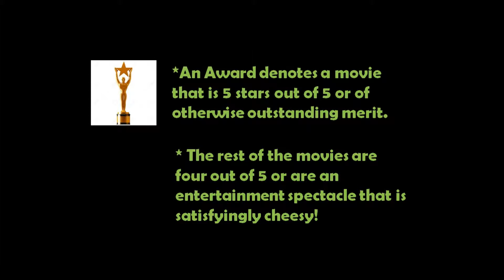The Best Films Of 2010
The Best Movies of 2010 (Alternative Oscars)

Movies in this video which appear with an alternative Oscar are Movies which are rated 5 stars out of 5. These are movies which a person would go back and view several times in their lifetime. On each viewing they would still have great enjoyment. With these type of movies a person may even notice deeper layers of meaning in subsequent views.

Not all movies were meant to be deep and offer meaning as well as entertainment. For pure joy, cheese, uniqueness or an all round entertainment spectacle some movies more represent this end of the market. These movies too can be movies a person would go back to several times but more to relive the moments of the film which are pure spectacle.

The Oscars is largely out of touch and as an avid fan of Film I feel the movies rewarded in the modern era bear no resemblance to the general movie going audience.

The Movies shown in this video are a better representation of the cinema/DVD market audience's opinion and perhaps a few ones you have not heard of but would be pleasantly surprised to see.